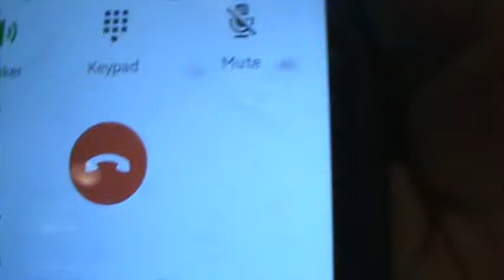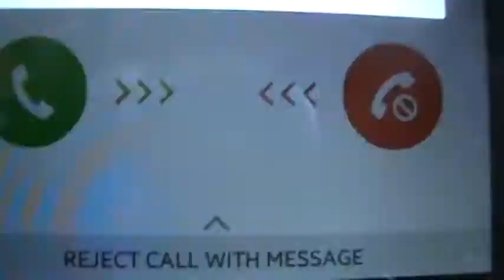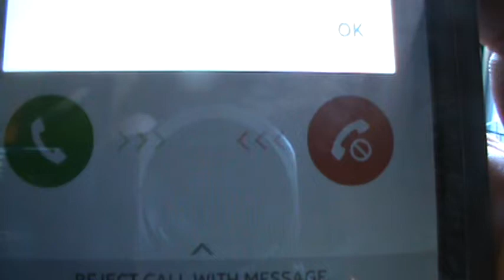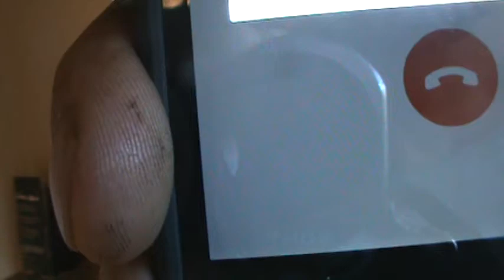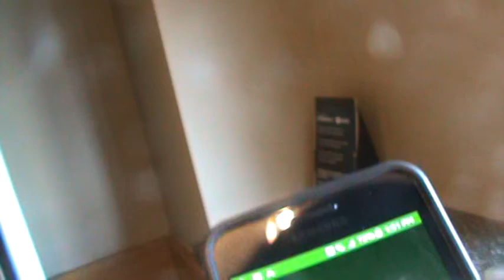Mark Pollard of Weld County Sheriff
I hope I get a remedy from the oppression. Oppression making someone perform more than he is able.